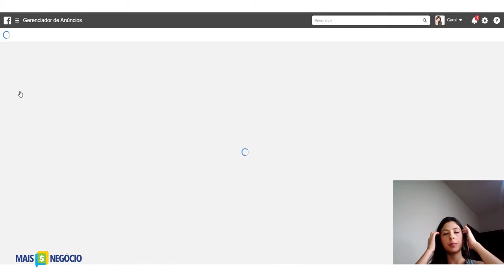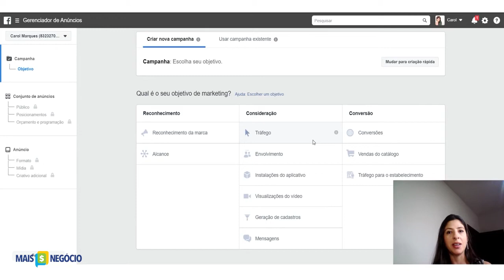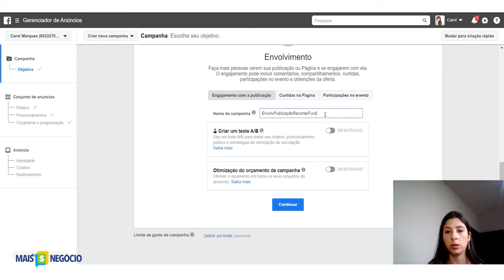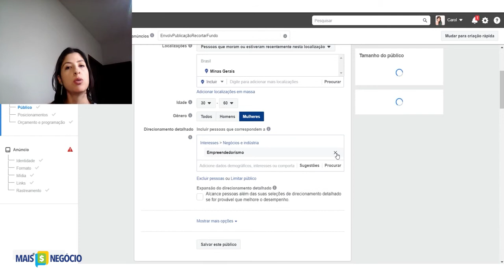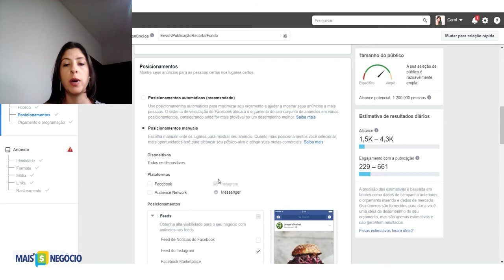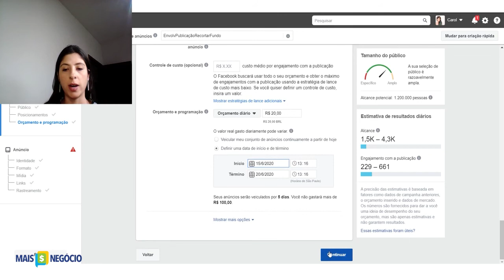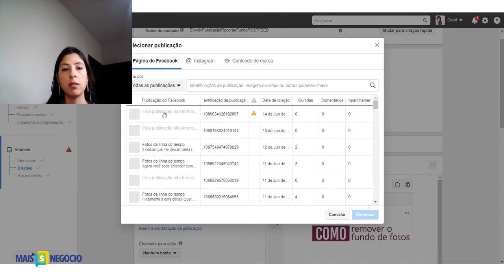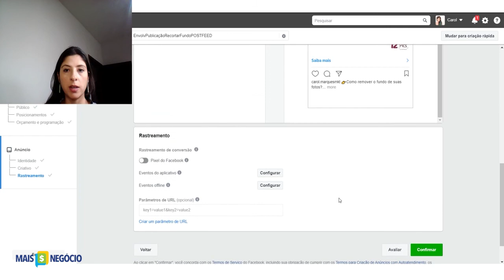Módulo 04 - Aula 07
Anúncio para ter mais engajamento